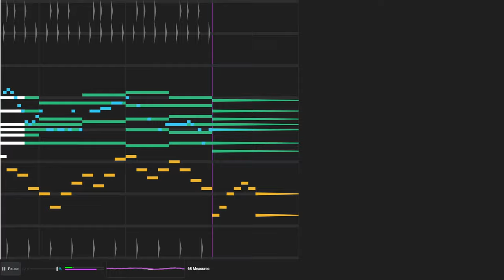68 Measures - SnekBee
Eight chord loops are awesome
Feel free to use this in anything you'd like (with credit)